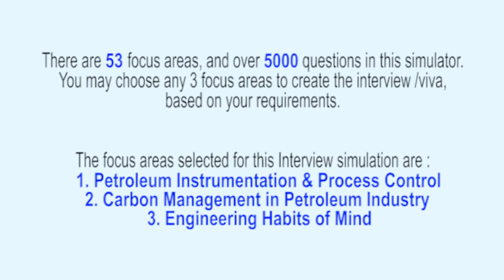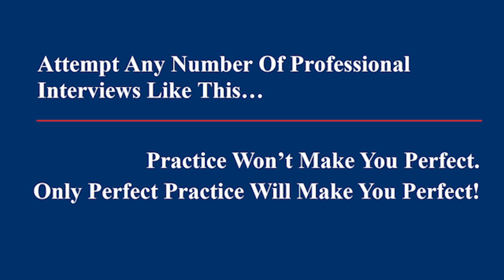Petroleum Instrumentation & Process Control Discussion.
This is a professional discussion on Petroleum Instrumentation and Process Control. This series of discussion involves over 5000 questions from over 50 different topics.